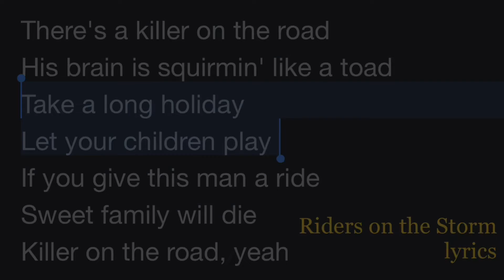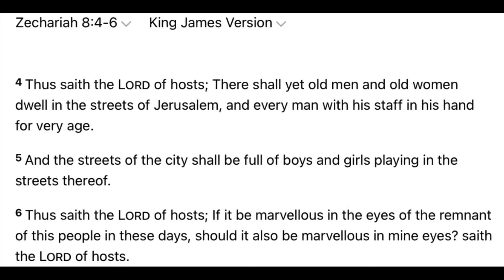Amazing Prophetic Confirmation from Last Upload and More! | Generation about 1,000 Years 🕊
Last upload